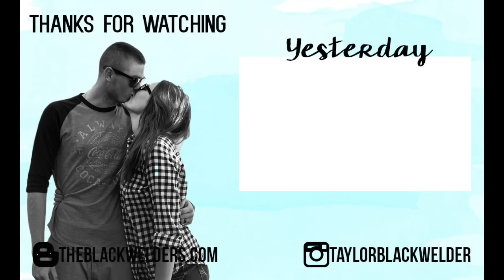BABY'S FIRST HAIRCUT {1.23.2016}